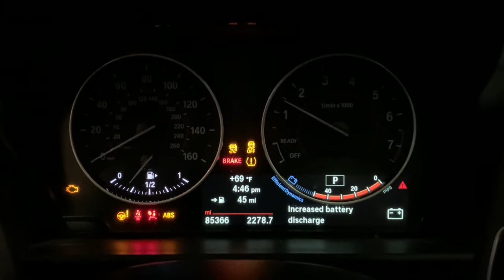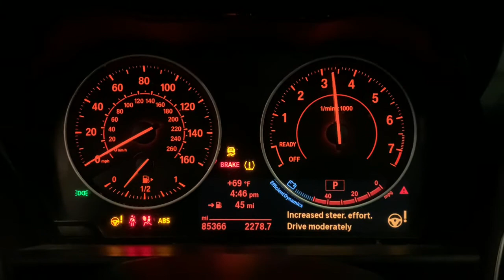2016 BMW M235i Coupe New Parts Car B2002 (Feb 2021)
2016 BMW F22 M235i Coupe New Parts Car Arrival (*NOT FOR SALE WHOLE*). Car has been completely dismantled as of February, 2021. Equipped with the Turbocharged 3.0l N55 Engine and 7 Speed DCT Sport Transmission. In good running condition with 85k original miles. The car did suffer heavy exterior damage to the body and driver front suspension components. We were still able to full run and test the vehicle prior to dismantling. Exterior is finished in Alpine White 3 paint, however the vehicle was vinyl wrapped grey. The interior is finished in Coral Red Dakota Leather. The vehicle had some modifications such as Enkei TS-V wheels, Dinan Lowering Springs, Injen Cold air intake, Dinmann Carbon Fiber Rear Diffuser, and AeroLux Aluminum Hood panel.
Some Highlights of this BMW M235i include :
3.0l Turbocharged N55 Engine
7 Speed Dual Clutch Transmission
Alpine White 3 Exterior Paint
Coral Red Dakota Leather Interior
M Leather Steering Wheel (S710)
M Aerodynamics Package (S715)
M Sport Brakes (S2NH)
Adaptive M Chassis (S2VF)
Sports Seats w/ Memory, Lumbar (S481, S459, S488)
Navigation System Professional (S609)
Hi-Fi System Harmon Kardon (S674)
Xenon HID Adaptive Headlights w/ High Beam Assist (S522, S524, S5AP)
Comfort Access (S322)
Reverse Camera (S3AG)
18" Enkei TS-V wheels
Dinan Lowering Springs
Injen Cold Air Intake
VRSF Intercooler w/ Charge Pipe
VRSF Downpipe
Dinmann Carbon Fiber Rear Diffuser
AeroLux GTS Aluminum Hood